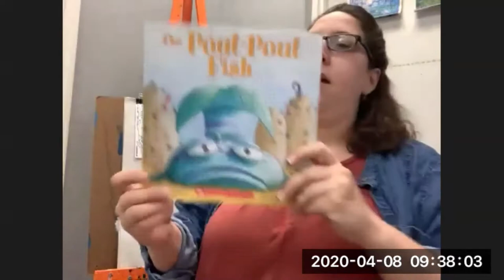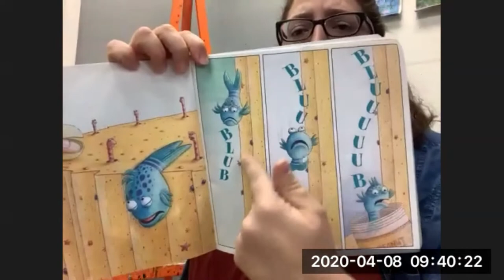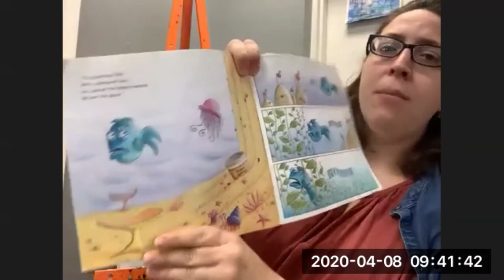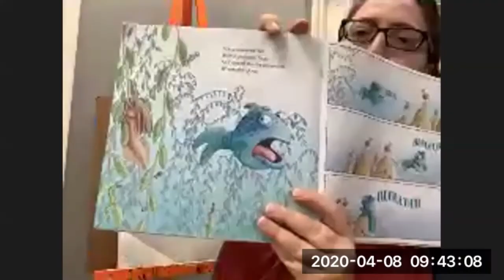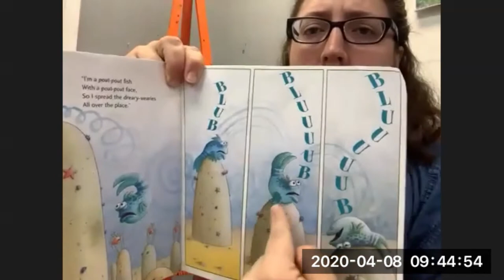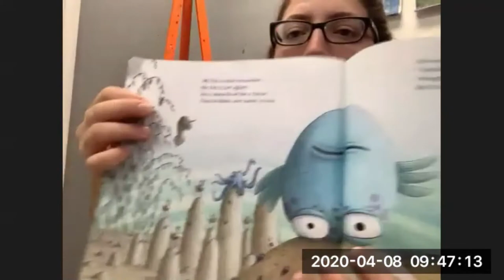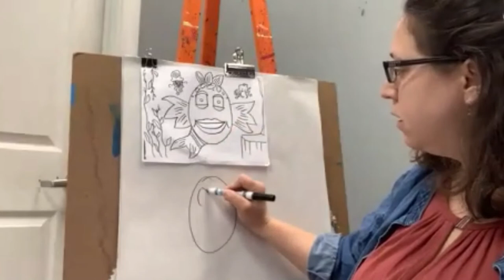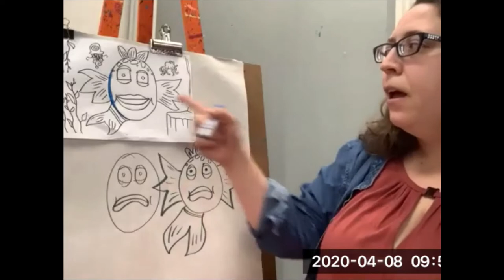Pout Pout Fish Storytime Art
Join Miss Bailey for a storytime art class!

SUPPLIES FOR THIS LESSON:
__Fishy coloring page (download below)
__drawing tools

ORANGE EASEL is an an instructional art studio in Kansas City's Northland. To support our community and keep our business afloat during the Covid-19 pandemic, we are offering online art classes for artist of all ages.  to see a list of those classes.

We look forward to seeing in the studio soon!

249 W Mill Street Ste 107
Liberty, MO 64068